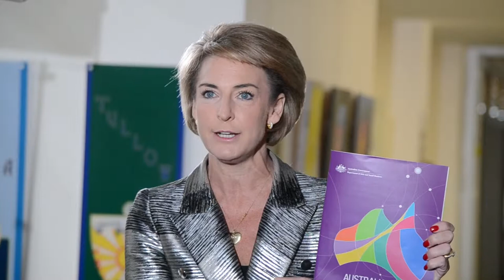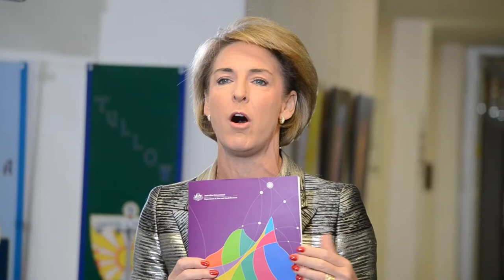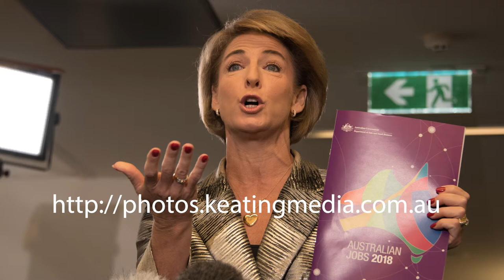Doorstop Interview with Michaelia Cash at Merici College to Launch Australian Jobs 2018 Report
Senator Michaelia Cash visited Merici College in Canberra to launch the Australian Jobs 2018 Report.

During the launch, the Minister for Jobs and Innovation held a doorstop interview to promote the Jobs report.